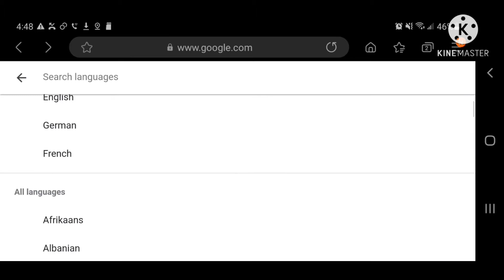[mouth sounds] POV: you're making a smile precure bootleg in gacha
no h8 just being goofy